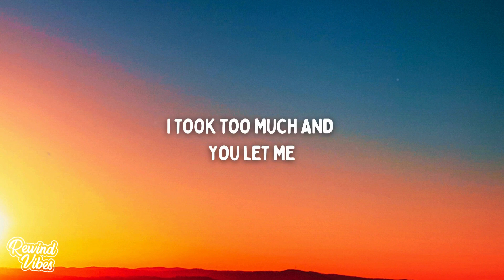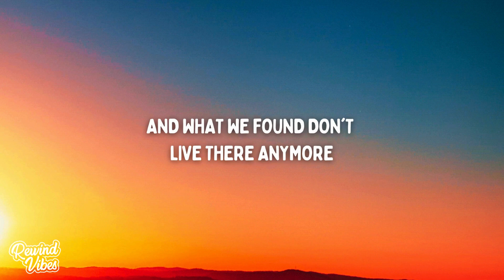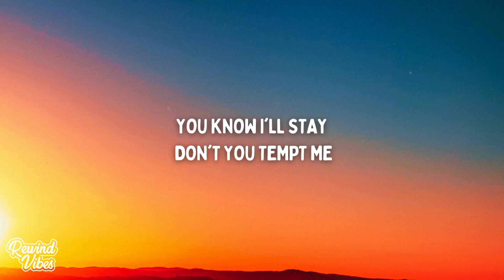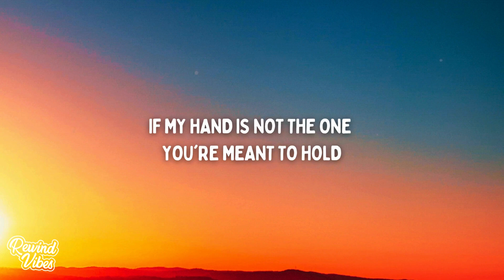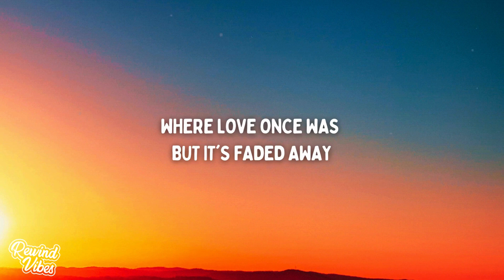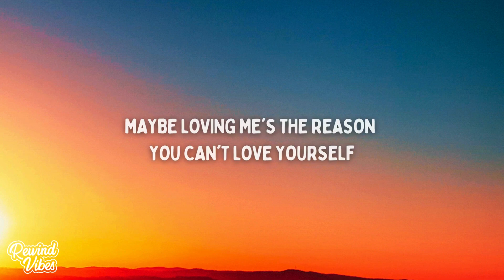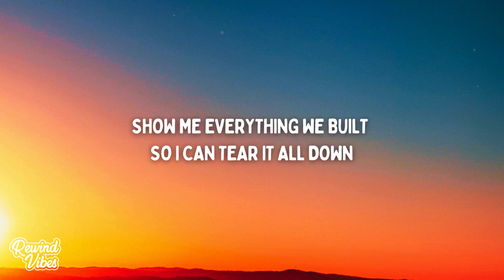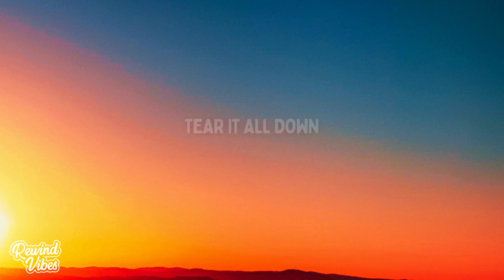Benson Boone - Ghost Town (Lyrics)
🎙Lyrics:
You fill me up till you're empty
I took too much and you let me
We've been down all these roads before
And what we found don't live there anymore

It's dark
It's cold

Maybe loving me's the reason you can't love yourself
Show me everything we built so I can tear it all down

You know I'll stay, don't you tempt me
But all this weight is getting heavy
Been holding up what wasn't meant to stand

It's dark
It's cold

Where love once was but it's faded away
These broken memories
I'm left here alone and afraid to say